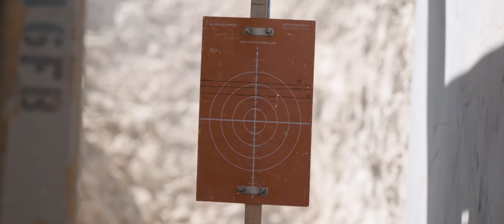Deep Sewer Installation w/ Trophy Construction